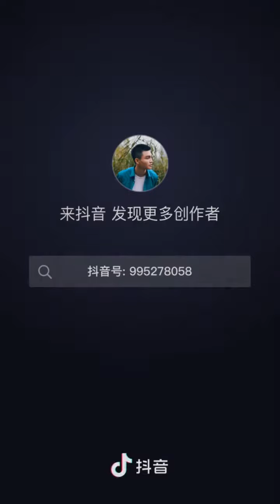中国砖家NB